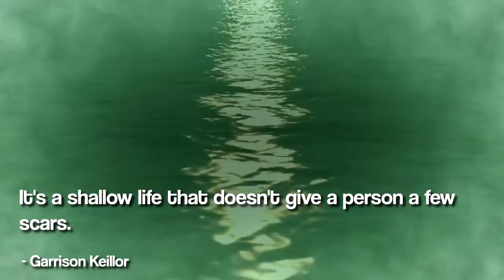Famous Quotes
Are you living well